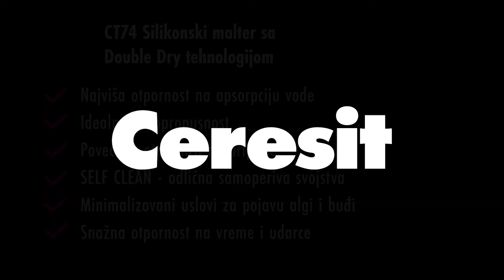DOUBLE DRY tehnologija – CT74 Silikonski malter – Vodoodbojnost Test 2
CT74 Silikonski malter sa Double Dry tehnologijom

- Najviša otpornost na apsorpciju vode
- Idealna paropropusnost
- Povećana otpornost na prljanje
- SELF CLEAN - Odlična samoperiva svojstva
- Minimalizovani uslovi za pojavu algi i buđi
Snažna otpornost na vreme i udarce